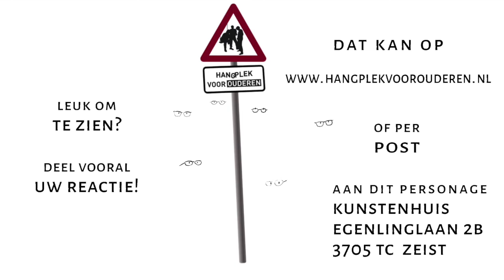Waar Hang Jij Uit 19 Loes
Theatergroep 'Hangplek voor Ouderen' (onderdeel van KunstenHuis Cultuur en Samenleving) heeft tijdens de corona lockdown hard gewerkt om verschillende sketches op te nemen.